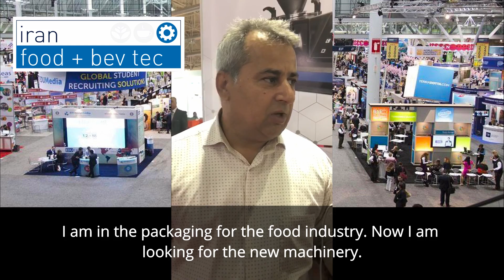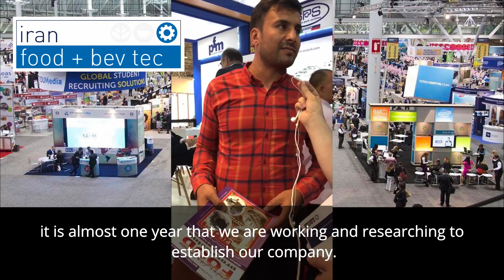At IRAN FOOD+BEV TEC 2019 Editrice ZEUS got some interviews to learn how visitors were looking for.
Editrice ZEUS since a lot of years distributes its magazine FOOD PROCESSING, in English and Farsi, at the exhibition IRAN FOOD + BEV TEC 2019.
In that occasion, the editorial staff interviewed some visitors to learn what they were looking for at that fair.